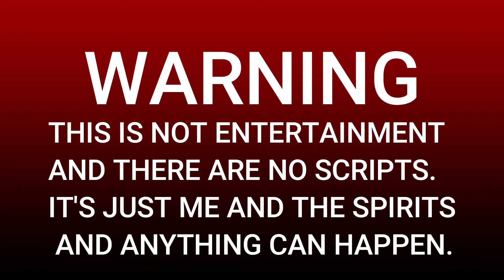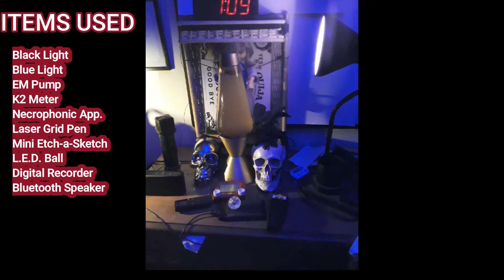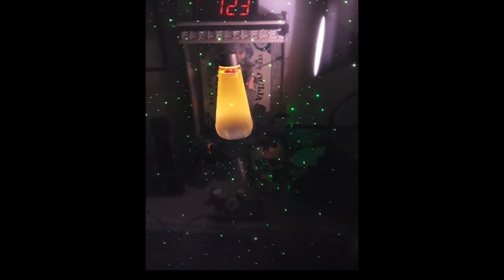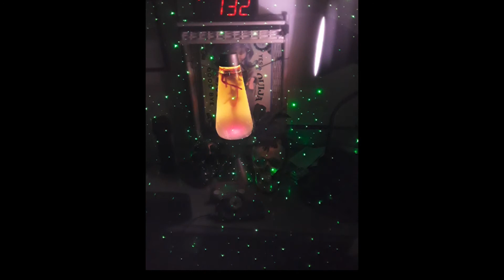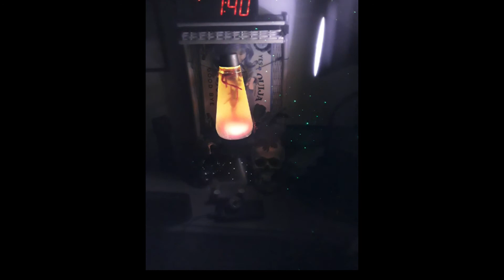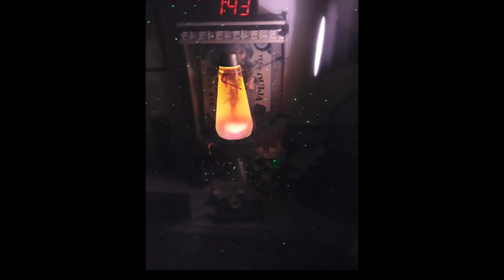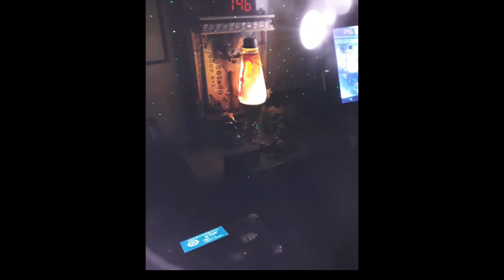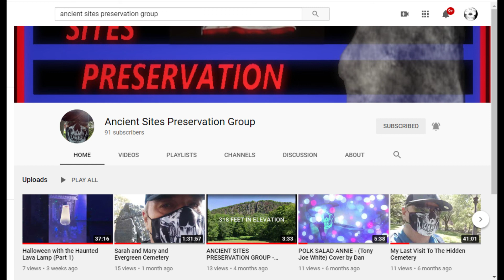HALLOWEEN NIGHT WITH THE HAUNTED LAVA LAMP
My friend Dan and I spent Halloween night with the Haunted Lava Lamp. Sorry for the delay but we wanted to spend as much time as we could shooting video before the weather got too cold. We spent the whole day editing it and now I drop it as a Christmas present for you to watch on YouTube. Enjoy.